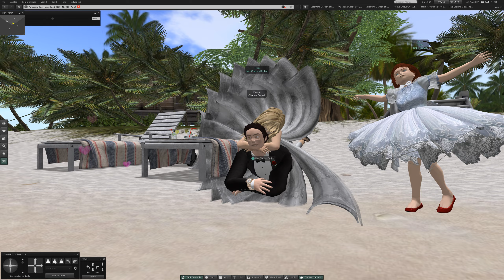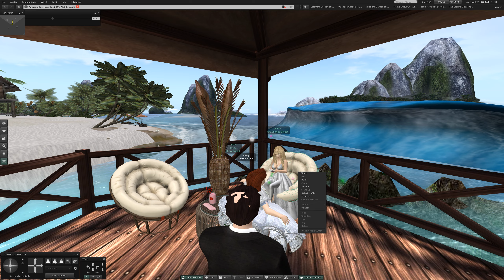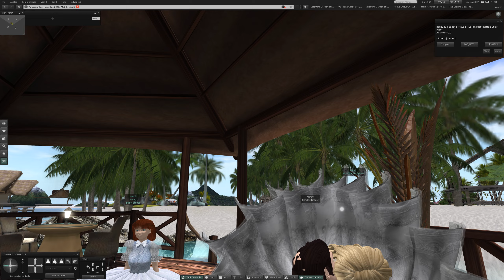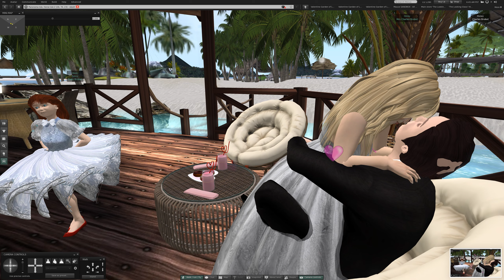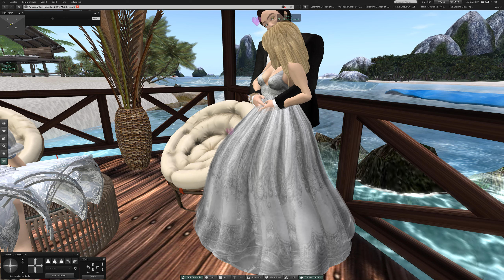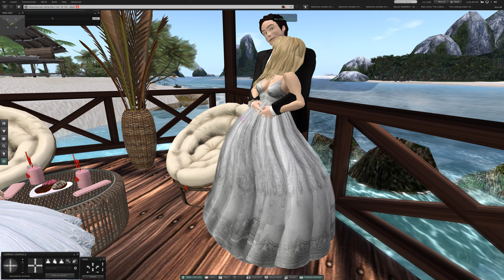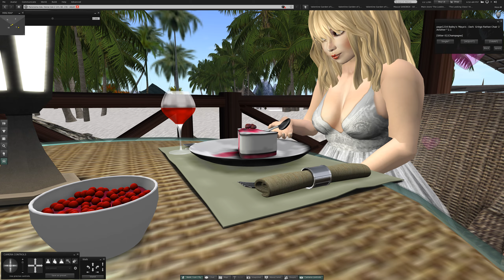2 Sunday at Panorama Isle in Second Life